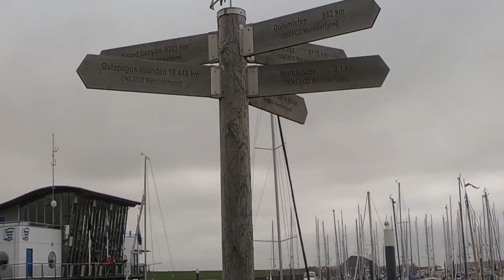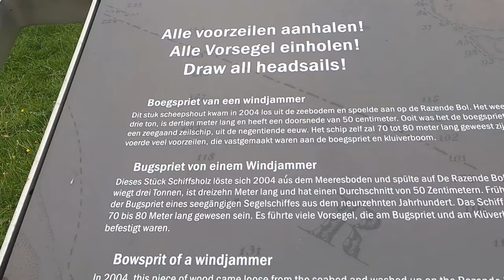Texel, The VIllage and harbour of Oudeschild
rv travel vlog  Texel and  a new day for exploring, the harbour  and marina in a small fisherman's town Of Oudeschild.